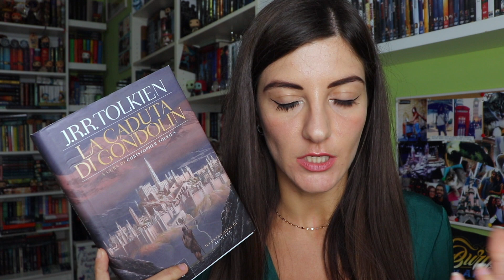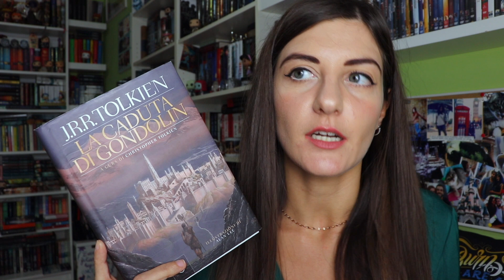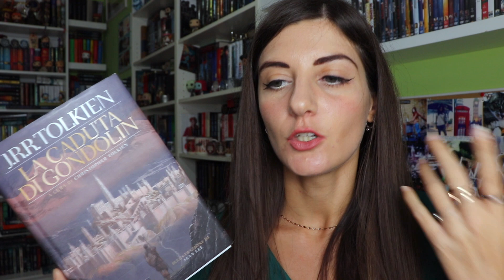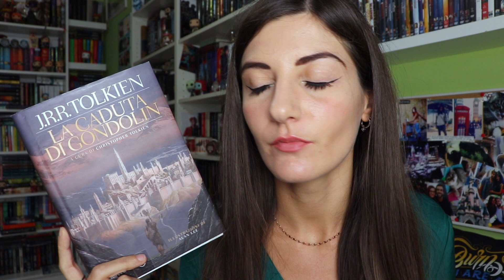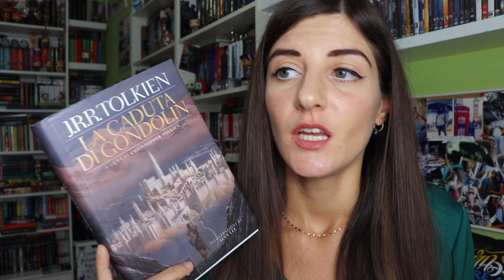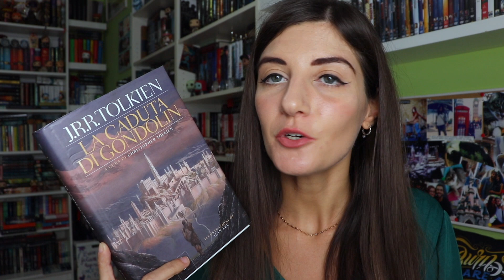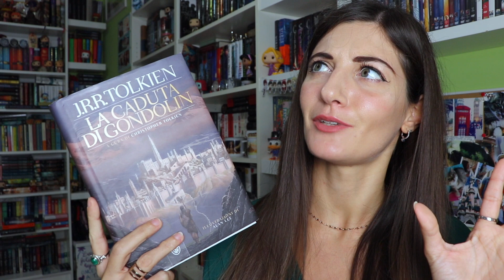La caduta di Gondolin | FangirlLeggeTolkienGDL 💚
📚 Link Amazon